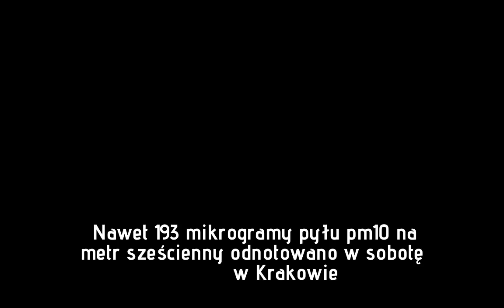Smog nad Krakowem. Apel do mieszkańców, by unikali spacerów